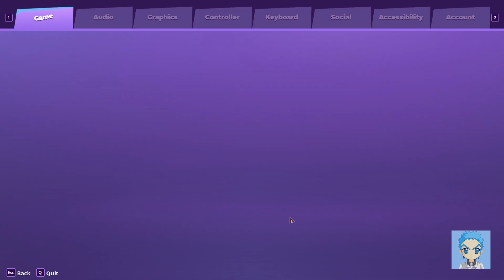Rumbleverse Gameplay PC | Epic games | KILLERCOD09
Description:
Rumbleverse
Drop in, Throw Down!
Rumbleverse is an all-new, free-to-play, 40-person Brawler Royale where anyone can be a champion. You play as your own unique citizen of Grapital City, as you battle your way to victory!
Customize your fighter by mixing and matching hundreds of unique items, and stand out from the crowd. Get launched from a cannon, drop into the streets, and prepare to throw down! Where you land is up to you, but beware -- there's chaos around every corner and on top of the tallest skyscraper!
Leap from rooftop to rooftop and smash open crates looking for weapons and upgrades.
Each round is a new opportunity to discover new moves and perks that'll give you the edge in your quest for glory.